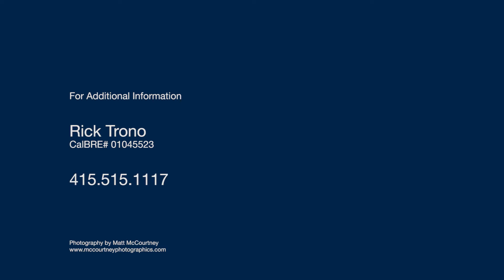50 Manana Way Point Reyes Station CA | Point Reyes Homes For Sale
SOLD!

50 Manana Way Point Reyes Station CA
Presented by Rick Trono